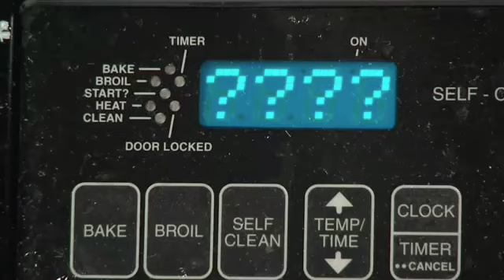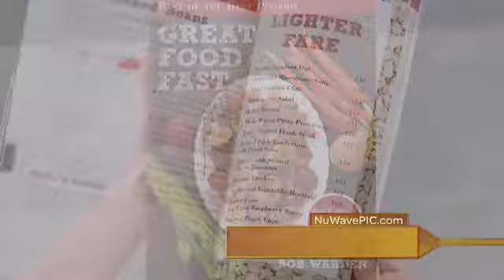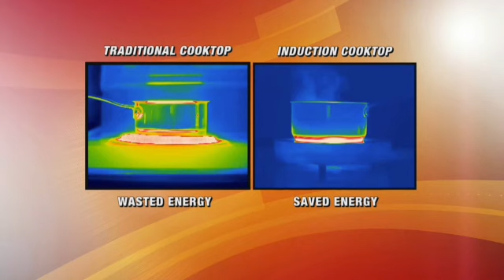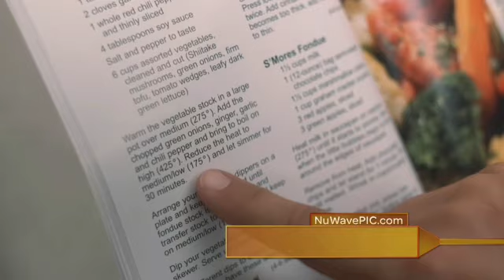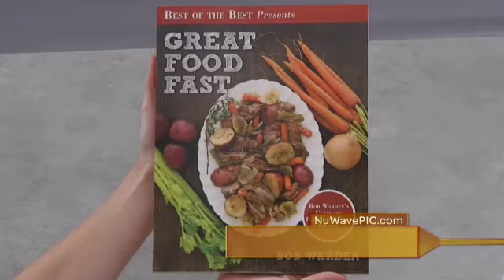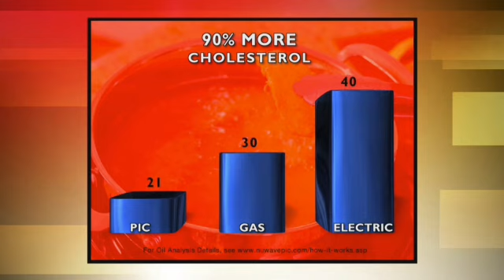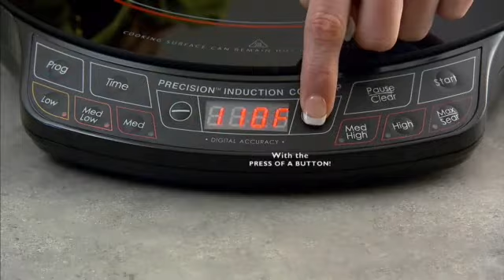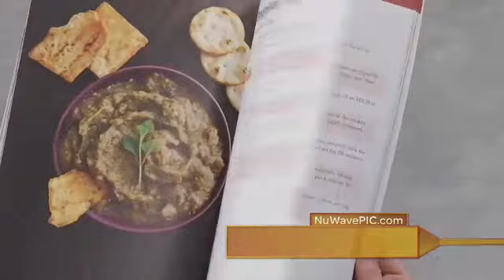NuWave Precision Induction Cooktop